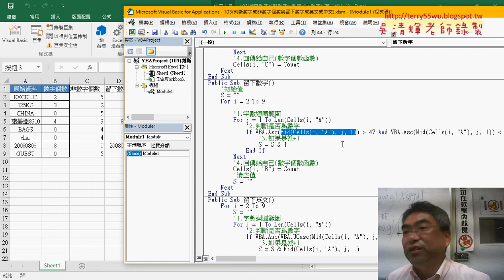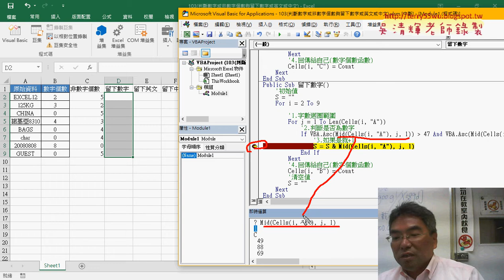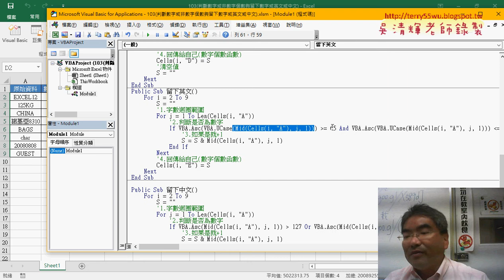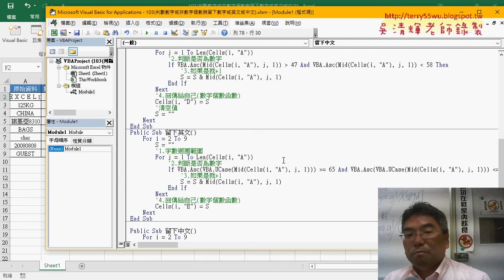06 範例103判斷數字個數串接文字